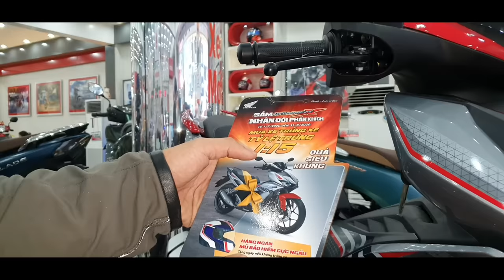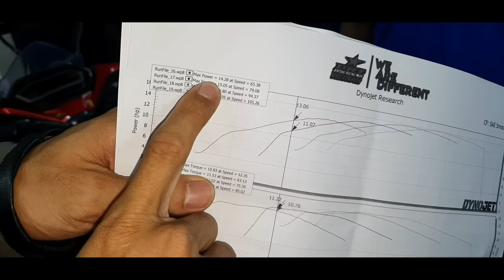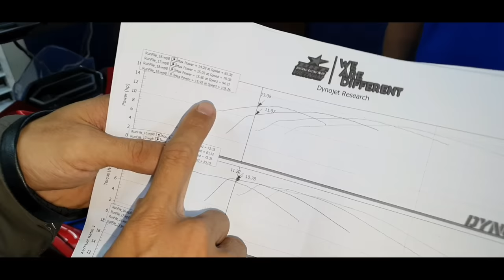Honda WinnerX độ 286 triệu từ Kỹ Sư Hẻm sau 400 ngày !!! Mua 1 được 2 xe Winner X mới ntn ???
WinnerX từ thiện Sau 400 ngày bên em từ lúc trinh nguyên. Nay đã bóc tem giùm và đợi chủ mới về động phòng. Kèm với đó là 1 căn nhà tình thương trị giá 50 triệu đồng !